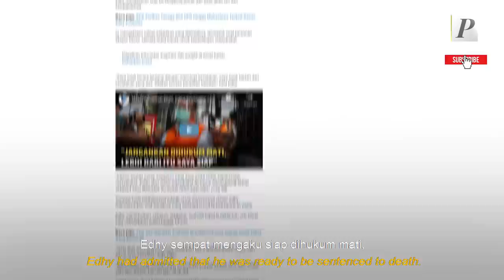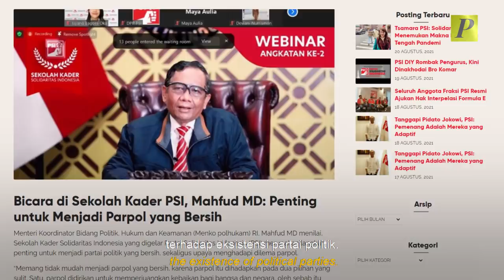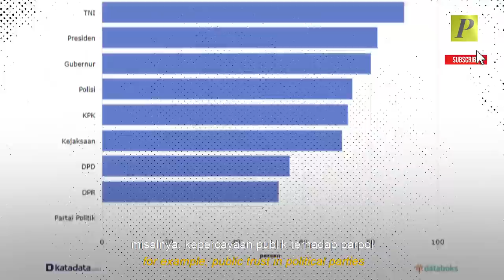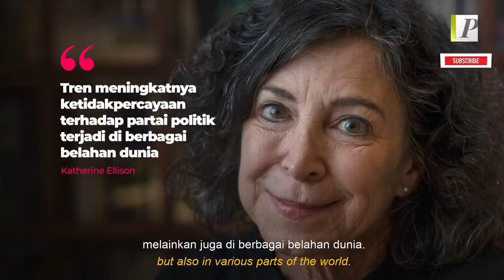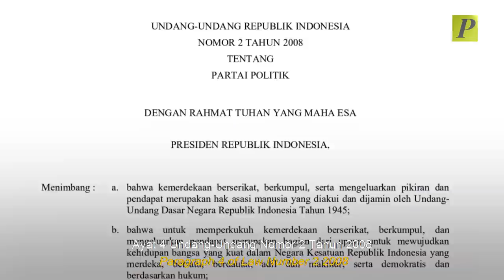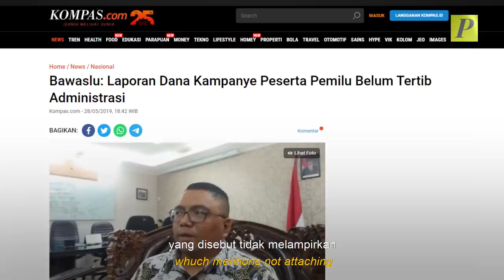Juliari Batubara: Saatnya Partai Dibiayai Negara?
Juliari minta dibebaskan dari segala dakwaan yang dikenakan terhadapnya. Buat yang belum tahu, Juliari didakwa menerima suap hingga Rp 32 miliar lebih dalam kasus korupsi dana bansos tersebut.
Entah kebetulan atau tidak, permintaan dibebaskan secara serupa juga pernah disampaikan oleh eks Menteri Kelautan dan Perikanan Edhy Prabowo. Edhy kala itu juga minta dibebaskan atau diberikan hukuman yang seringan-ringannya karena alasan keluarga, masih punya anak yang butuh kasih sayang ayah, dan lain sebagainya.
Permintaan tersebut terbilang menarik karena pada Februari lalu, eks politisi Edhy sempat mengaku siap dihukum mati, bahkan hukuman yang lebih berat dari itu.
Terlepas dari bentuk argumentasi pembelaan keduanya, kasus Juliari dan Edhy adalah fenomena gunung es atas maraknya kasus politisi korup yang kerap kita dengar. Dua kasus ini juga kembali memperkuat persepsi publik terkait partai politik sebagai entitas yang korup. Alasannya sederhana, kader-kader yang dihasilkan tidak jarang mendekam di balik jeruji besi karena kasus korupsi.
Ini tentu menimbulkan pertanyaan. Jika demikian, lalu mengapa partai politik  khususnya di Indonesia menjadi sangat koruptif? Yuk simak video selengkapnya!